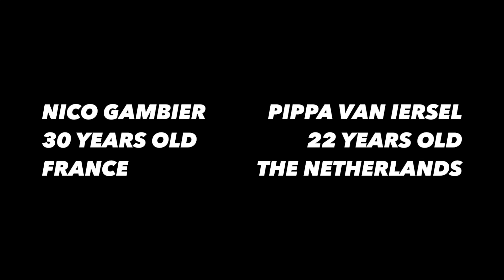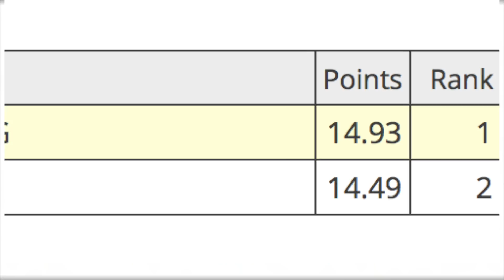I just competed in the BAKL PRO men's division! - PIPSVLOG 46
WHATSUPPP GUYS!

Here you can see my first time competing with the guys in the big air kite league in Brazil, Tatajuba fest. Want to know how it went? Check out the vlog! I'm super motivated to improve for upcoming events and push it even more.

Cheers Pips